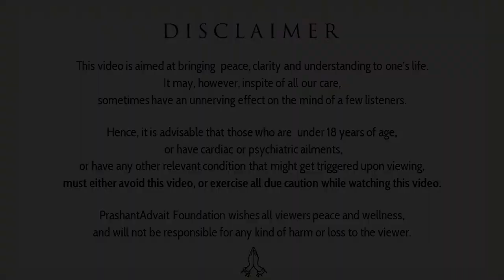Do not look at a man through eyes of morality || Acharya Prashant, with youth (2014)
Context:
What is Morality?
What are the role of Ethics in our life?
How to know which person is good or bad?